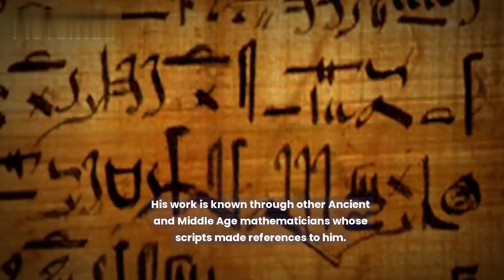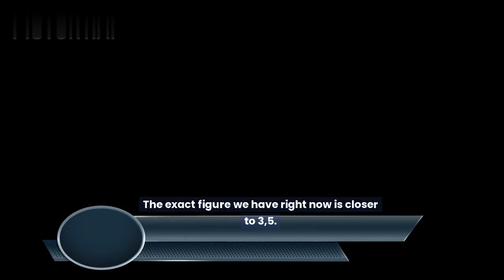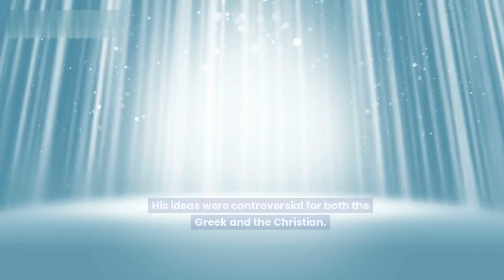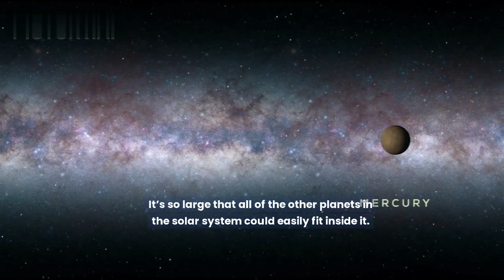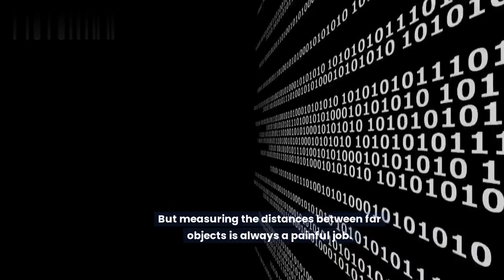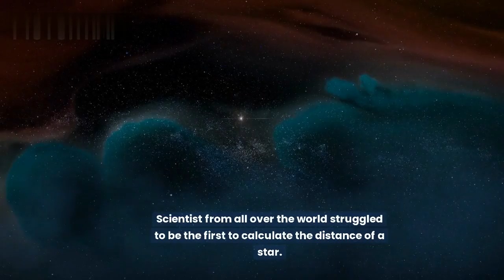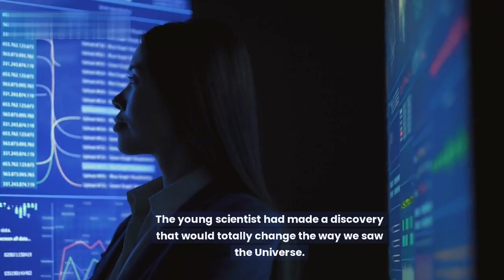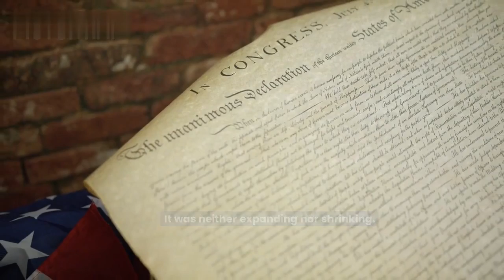Depths of Space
Are you curious about the depths of space? Join us in this information video as we explore the fascinating wonders of our universe! From the brilliant mind of Edwin Hubble to the groundbreaking theories of Einstein, we delve into the mysteries that lie beyond our planet.

Discover the wonders of our solar system.Uncover interesting facts the lunar and solar eclipses that capture our awe.

With stunning visuals and expert insights, this video will take you on an unforgettable journey through space. Whether you're an avid astronomy enthusiast or simply fascinated by the unknown, this is the perfect video to expand your knowledge and satisfy your curiosity.

Don't miss out on this opportunity to explore the depths of space and gain a deeper understanding of the wonders that exist beyond our planet Earth. Click play now and embark on a captivating adventure through the cosmos!